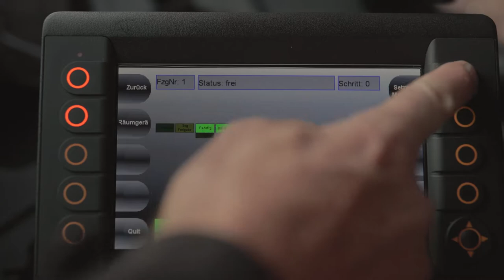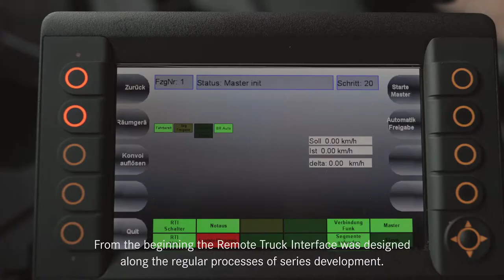Mercedes-Benz Remote Truck Automated Airfield Ground Maintenance